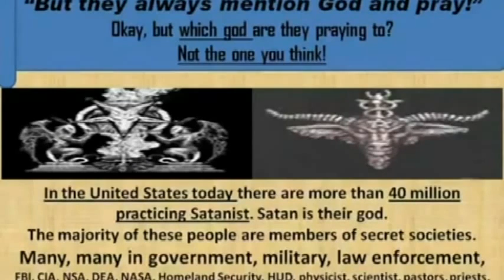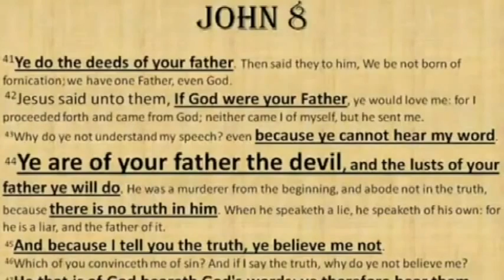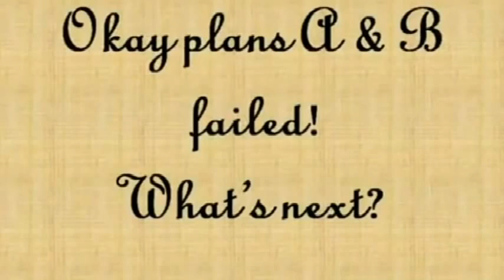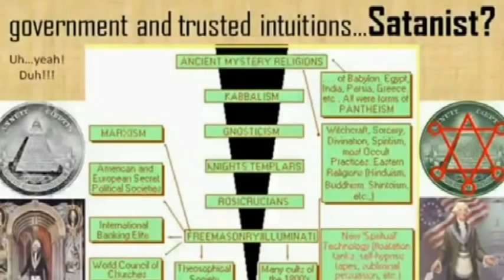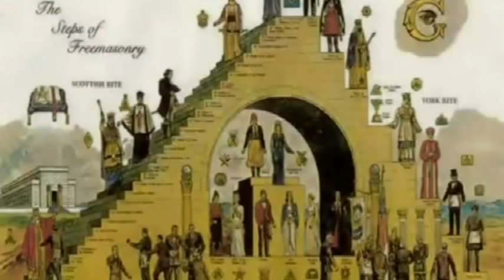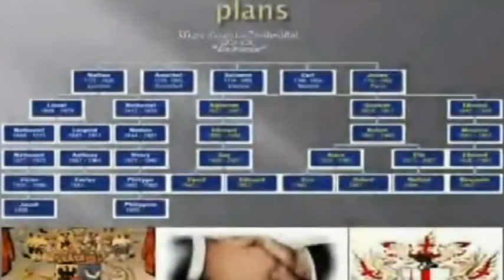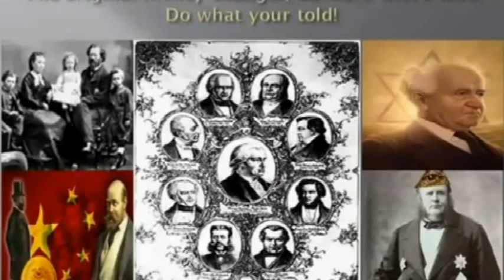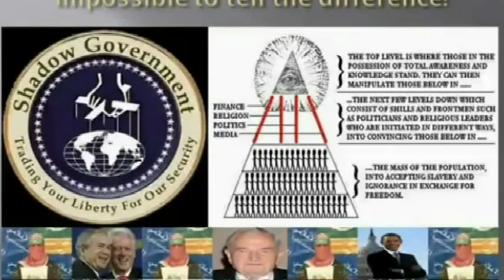Goi ma służyć